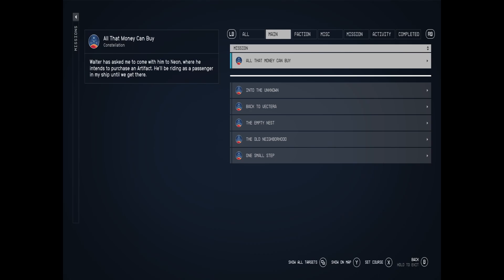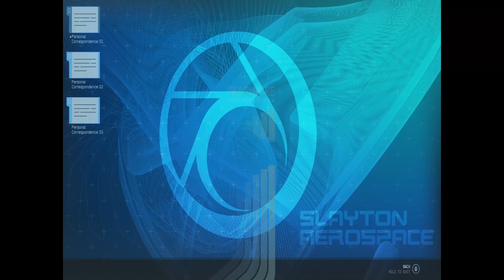LETS GET DOWN TO BUSINESS! | STARFIELD | PART 6 | GAMEPLAY | PLAYTHROUGH